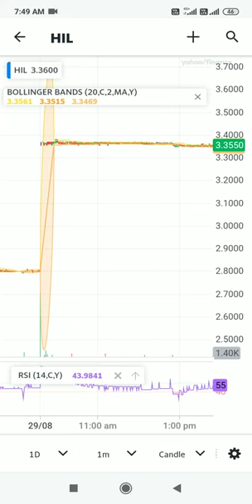Hill international inc share||Tech analysis||30/08/2022||Rohan stock market#shorts